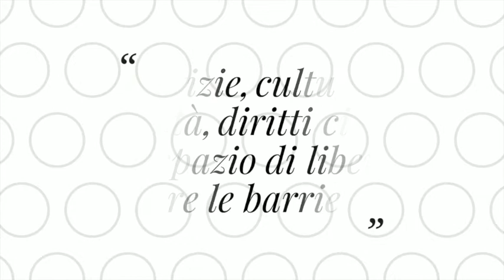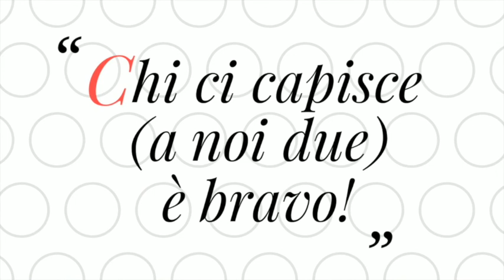Chi ci capisce (a noi due) è bravo - Puntata 16 marzo 2019 - Sport senza barriere, mentali!